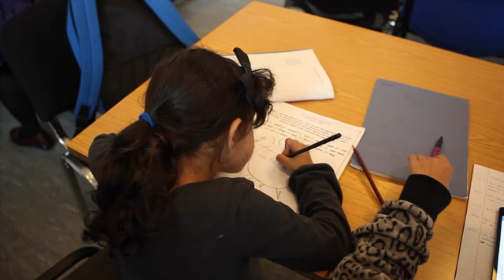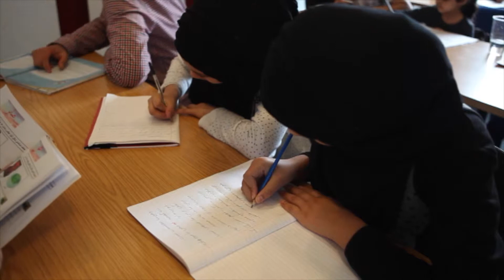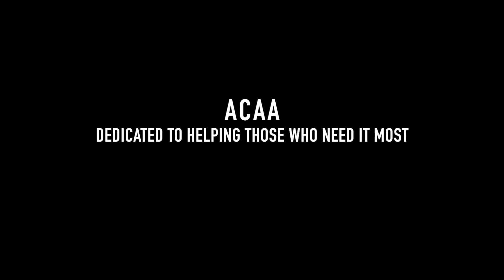Bringing Communities Together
You are invited to take a break and watch our most recent video highlighting the vital work our volunteers and staff do at the Afghanistan and Central Asian Association.